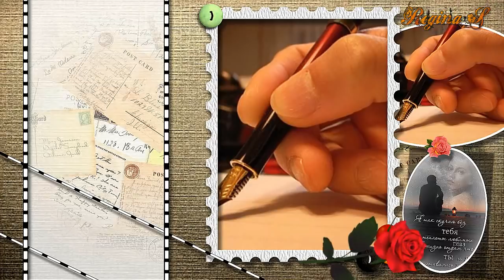Monika Salita & Tony K ,,Napisz proszę chociaż krótki list,,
Małą prośbę dzisiaj mam... napisz proszę chociaż kilka słów bym wiedziała , że pamiętasz.
Pozdrawiam serdecznie życząc miłej niedzieli:) Dziękuję że jesteście.